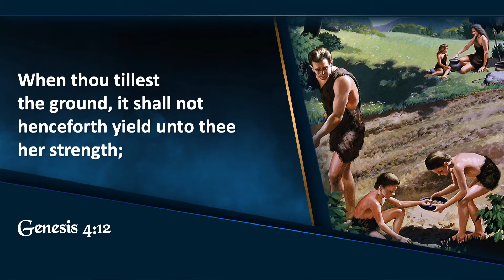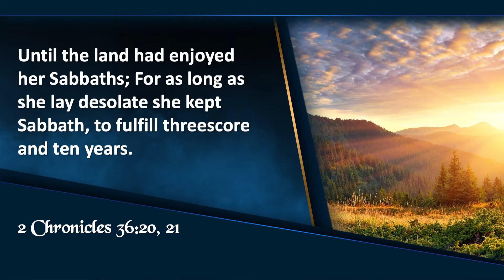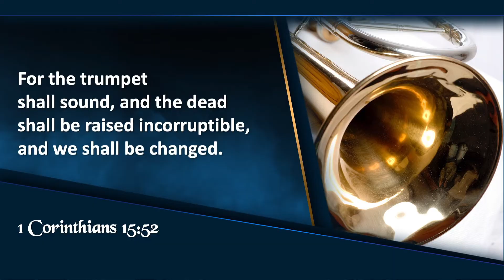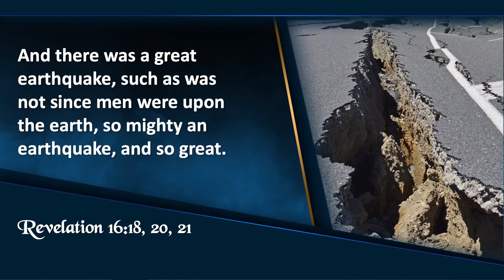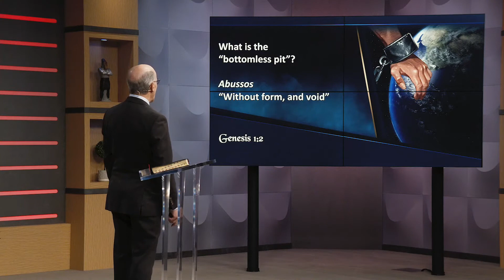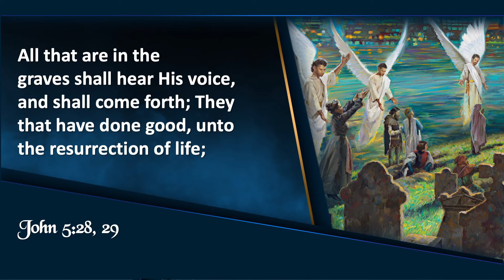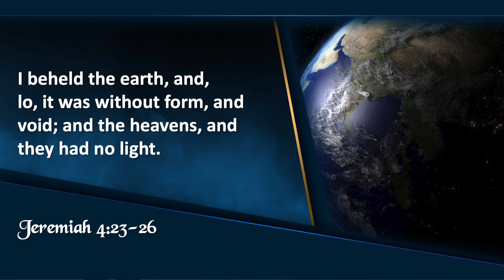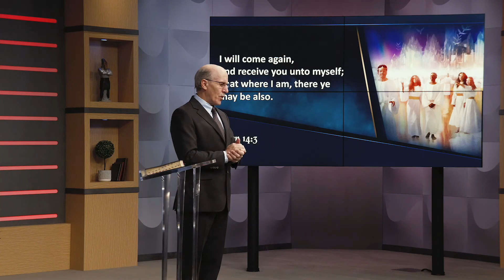Revelation NOW: "The Devils Dungeon Part 1" Doug Batchelor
Sign up for our free Bible Study course